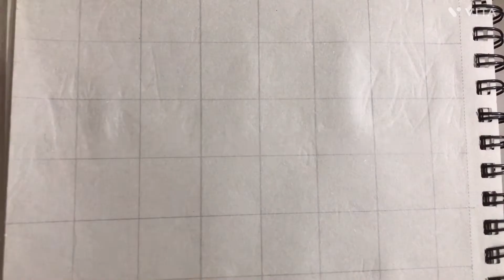How to draw banana 🍌tutorial for beginners very easy 🥳👍😋